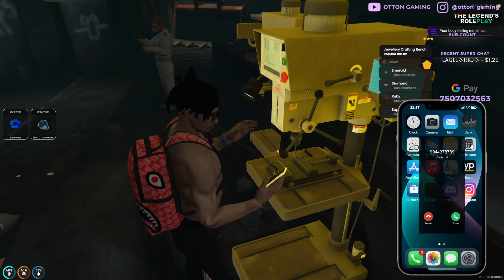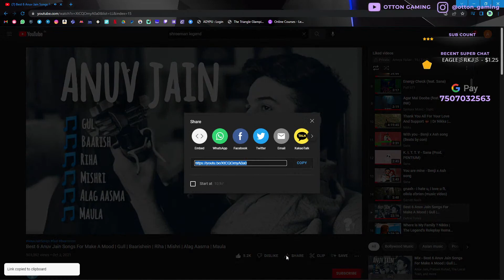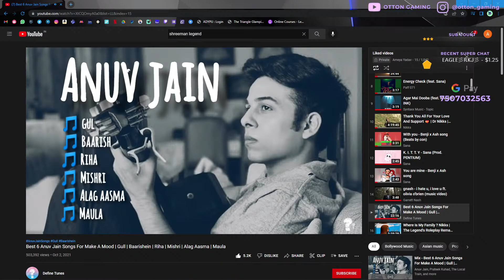Just Chatting With John Martin | The Legend's Roleplay REMAP | OTTON GAMING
Hello Guys Nice To See You Guys Here
My Real Name Is Ameya Yadav
Currently Working At The Legends Roleplay
As Manager / Head Administrator
Am Trying To Show You The Management Side POV
And All The Server Side Upcoming Things

THUMBNAIL - Sachin / PrX
GOOGLE PAY LIVE NOW
EVERY TIP IS APPRICIATED

RULES •

             ▶ NO PROMOTIONS
             ▶ NO REFUNDS
             ▶NO  SPAMMING
             ▶NO ABUSIVE\RACIAL SLURS
             ▶NO SASTE NASHE

Khus Raho Bus :)